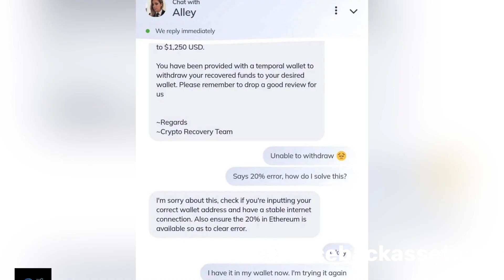Reclaim your stolen cryptocurrency with these expert tips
Contact the platform or exchange: If I cannot express enough how crucial tracebackassets' work is in helping scam victims. Their dedication, professionalism, and unwavering commitment to seeking justice and recovering lost funds are truly commendable. They are a beacon of hope in a world where innocent individuals often get preyed upon by unscrupulous scammers.
Tracebackaasets the theft or scam occurred on a cryptocurrency exchange or trading platform, notify them immediately. 𝘁𝗿𝗮𝗰𝗲𝗯𝗮𝗰𝗸𝗮𝘀𝘀𝗲𝘁𝘀 Report the incident: File a complaint with your local law enforcement agency. Provide them with all the details of the incident, including any evidence you have. While the chances of immediate recovery may be slim, it's important to have an official record of the incident.
I can also vouch for him with all honesty.